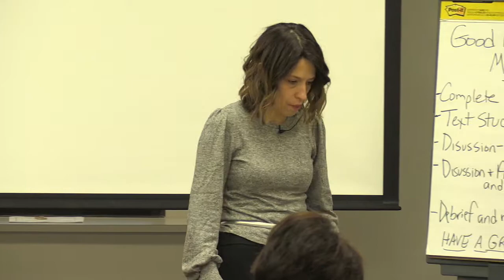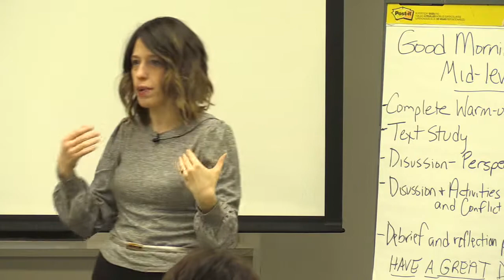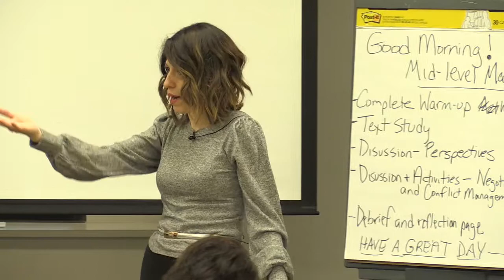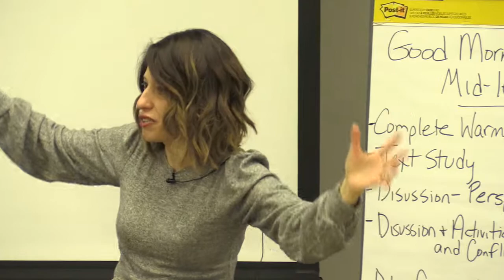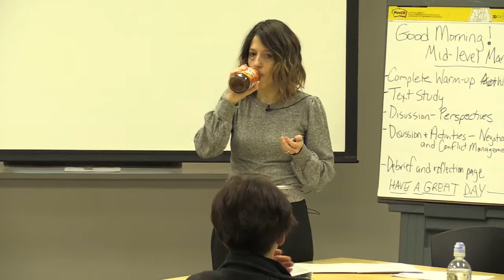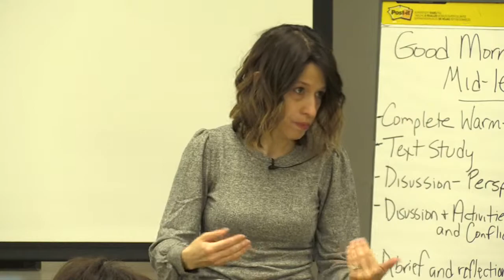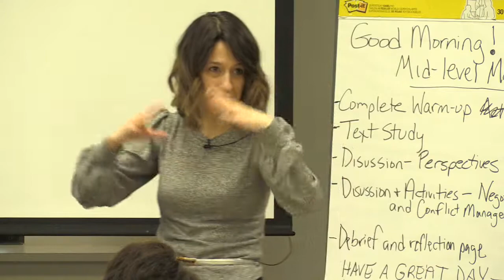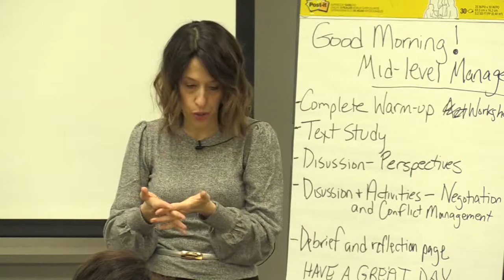2018 12 20 DFI 1 Jewish Sources on Conflict Resolution FINAL